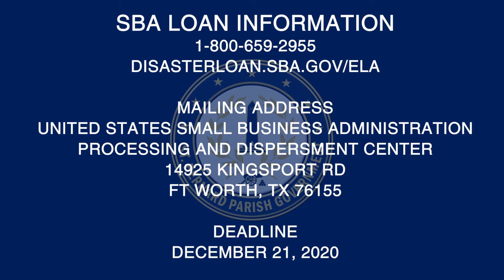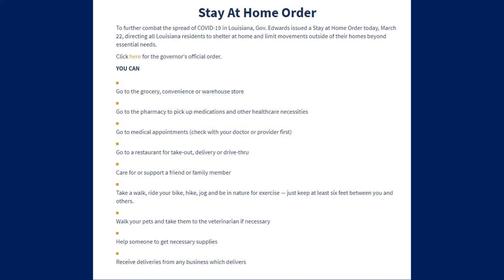COVID-19 AM update 3-23-20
Councilman at Large, Richie Lewis, send a message to the residents of St. Bernard.